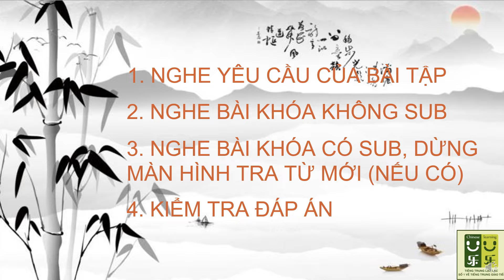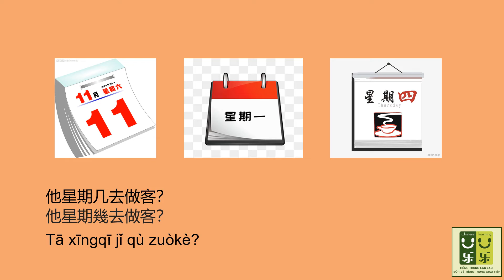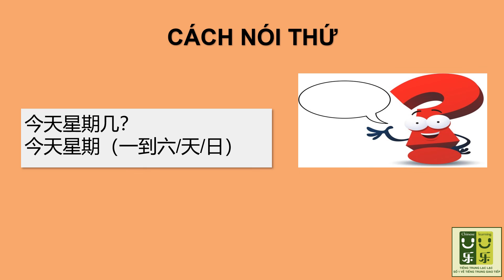LUYỆN NGHE TIẾNG TRUNG - HSK3+4 (Cách nói thứ)/TIẾNG TRUNG LẠC LẠC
Hãy học cách nói thứ và luyện nghe thật hiệu quả nhé các em!